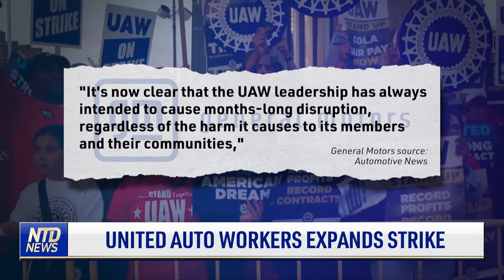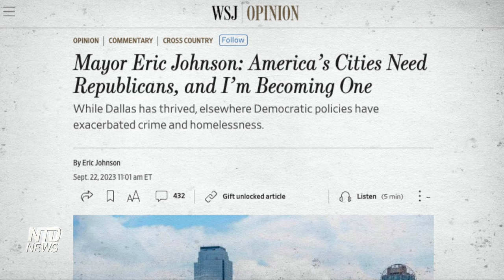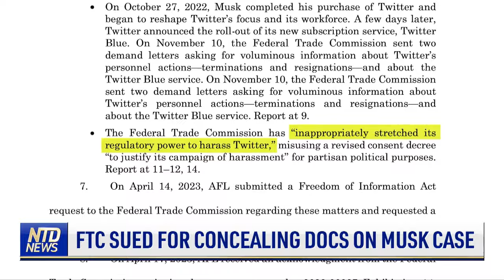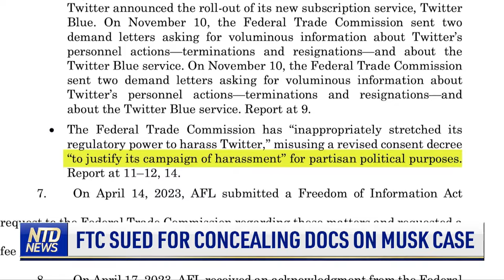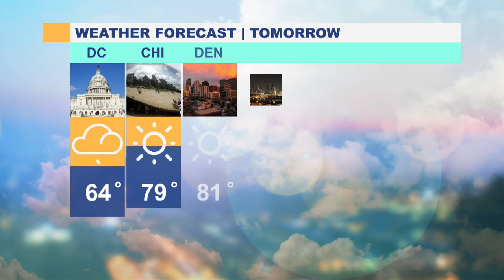NTD Evening News Full Broadcast (Sept. 22)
00:00 NTD Evening News—9/22/2023
00:20 DEeadly New York Bus Crash Under Investigation
01:10 Sen. Menendez, Wife Charged With Bribery
04:18 United Auto Workers Expands Strike
06:00 2 Arrested in Shooting That Prompted Gun Ban
06:51 Biden Unveils New Office on Control
08:38 Dallas Mayor Switches to Republican Party
09:35 3rd GOP Primary Debate Set for Nov. 8th
10:22 911 Call Sheds Light on F-35 Pane Crash
11:28 Direction of Murdoch Media Empire
13:39 NYPD Robot to Patrol Time Sqaure
14:32 More Drugs Found at NYC Daycare
15:48 Community Knew About Drugs at Day Care: Sliwa
20:20 Cartels in Calif. Due to Marijuana: Sheriff
23:00 High End in Beverly Hills Shuttered
24:27 FTC Sued for Concealing Docs on Musk Case
26:04 Spacecraft to Return From Asteroid on Sunday
28:15 Spain to Remove 'Women' From Soccer Team Name
29:00 Relegation-Demotion System Proposed for CFB
29:56 LPGA's Amy Olson Announces Birth of Baby Girl
30:10 MLB Schedule Tonight: Rangers-Mariners
30:26 LA Zoo Welcomes New Pup: Tamandua Anteater